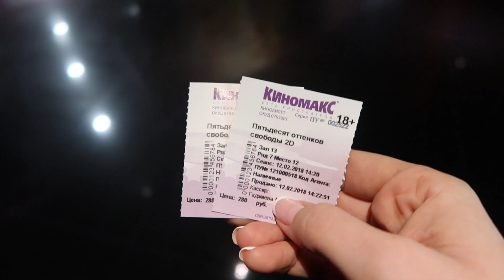ВЛОГ. Кино. Шкода и плакса. Подарок мужу.